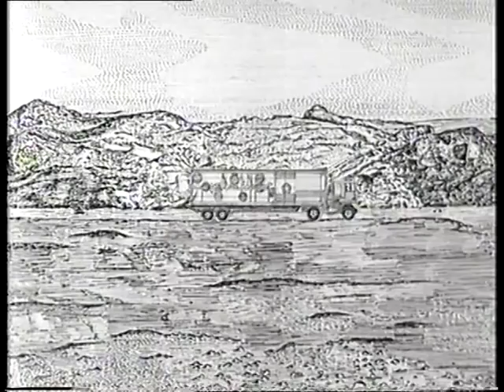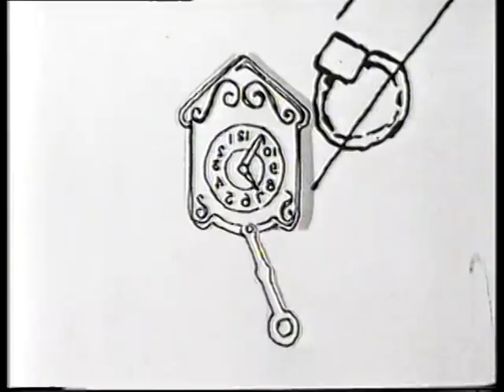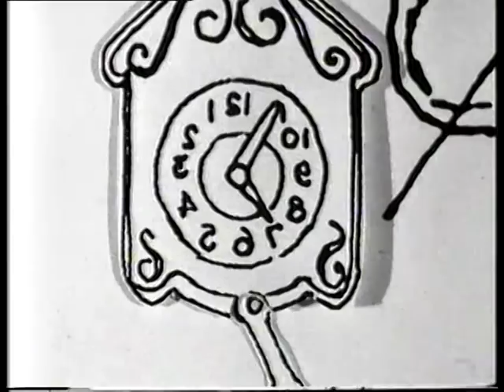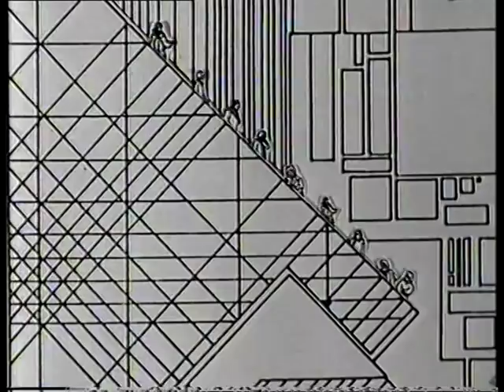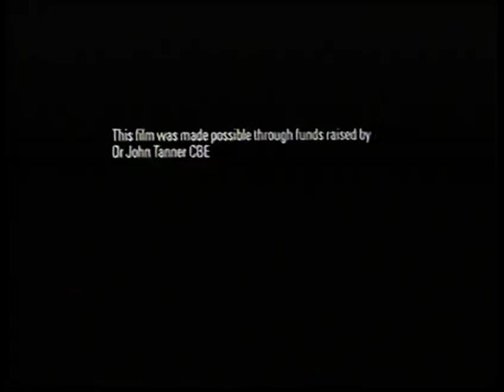1984 (Music for Modern Americans)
1984(Music for Modern Americans) Drawn and Cut Out Animation.
Format 16mm, Eastman Colour, length 12 mins.
Animated, written and directed by EMMA CALDER, SUSAN YOUNG and Isabelle Perrichon. Words and music by Stuart Jones. Produced by Eduardo Paolozzi and the RCA

A film commissioned and conceived by the artist Eduardo Paolozzi using drawings and photocopies provided by him. A non-narrative film focusing on Paolozzi's themes about modern man.